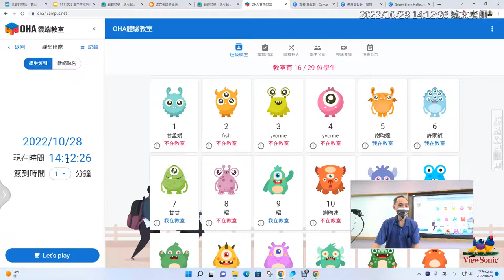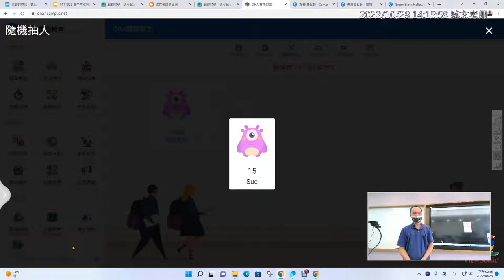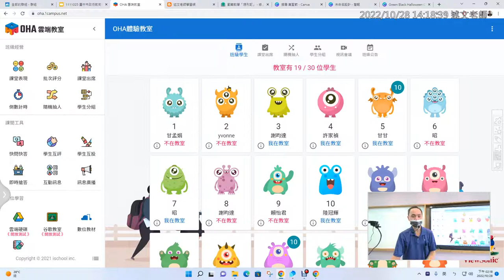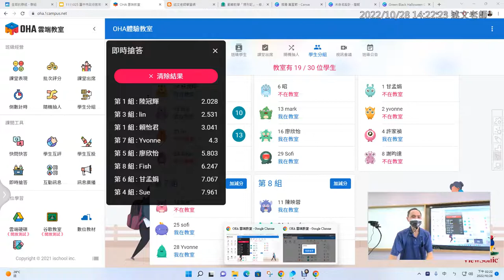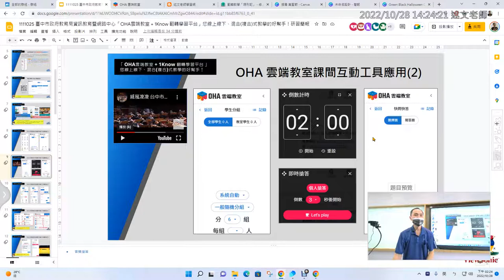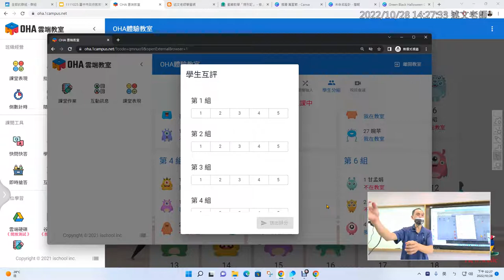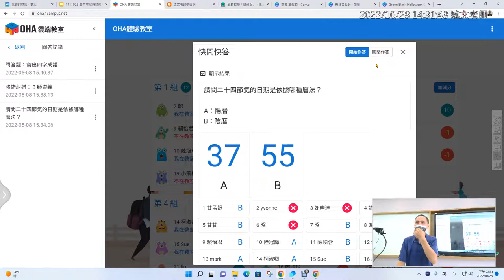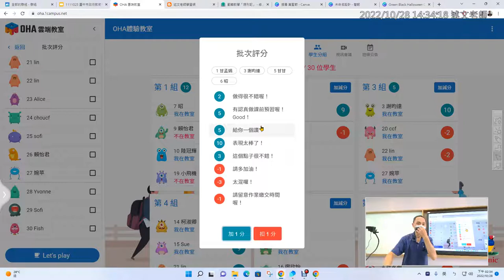05：OHA雲端教室體驗(1)：課堂出席、隨機抽人、即時搶答、學生分組、互投、互評、快問快答